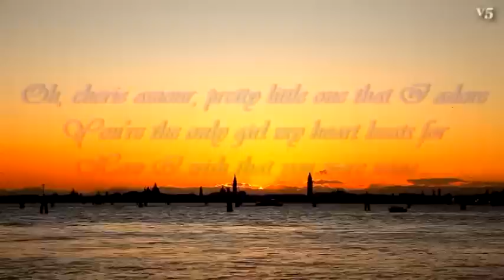Peter White - My Cherie Amour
My Cherie Amour
My cherie amour, lovely as a summer day
My cherie amour, distant as the milky way
My cherie amour, pretty little one that I adore
You're the only girl my heart beats for
How I wish that you were mine

In a cafe or sometimes on a crowded street
I've been near you, but you never noticed me
My cherie amour, won't you tell me how could you ignore
That behind that little smile I wore

Maybe someday, you'll see my face amoung the crowd
Maybe someday, I'll share your little distant cloud
Oh, cherie amour, pretty little one that I adore